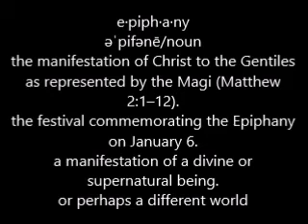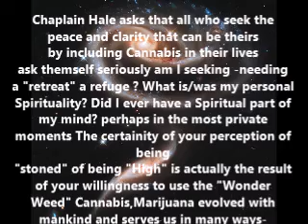The Spiritual Side of Cannabis No 24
As the holidays are upon us, Chaplain Hale's directional confession is in  accord with all things celestial.  This is  the same Chaplain Hale who danced  the scandalous "Bump" dance of Oakland , who missed Hawaii by just a few hundred miles and now offers this Ministry's plan to  help those in need to find comfort amongst the pain -contentment from a vapor.  It doesn't matter how many days of oil you have -if you don't light the lamp.
Happy Hanukkah  and let this holiday season be remembered when each of us - acting as a force of one -if you must retreat music and marijuana- the perfect pairing  (forget the booze & the violence it breeds and the corporate  cigarettes killing us ) Behold The Power of Music  and remember to 'Take-A-Puff and  Not-A- Pill  (Carl, Swxxney, Big RW -especially you folks at the library-stay warm)